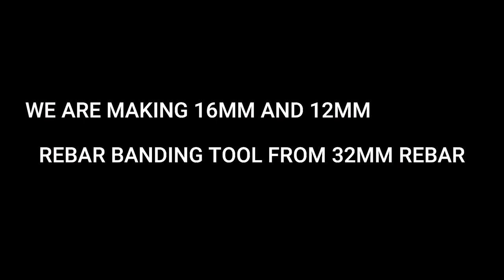BLACKSMITHING - MAKING A 16MM AND 12MM REBAR BENDING DIY / HOW TO MAKE A REBAR BENDING MASON TOOL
Hey viewers, today we got the order from a mason that he wanted  a 16mm and 12mm rebar band tools so l, we make a DIY that
band rebar in easy way this DIY is make from 32mm high carbon steel rebar, hope you like this .